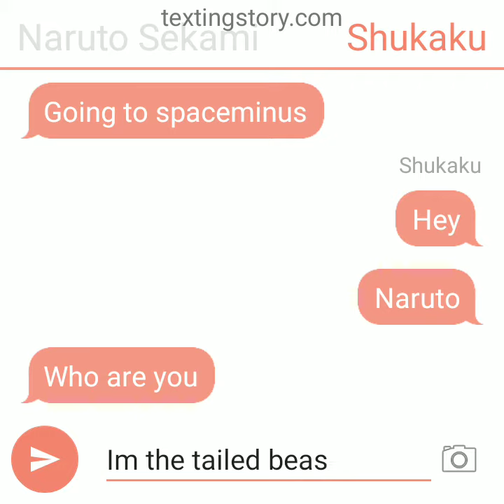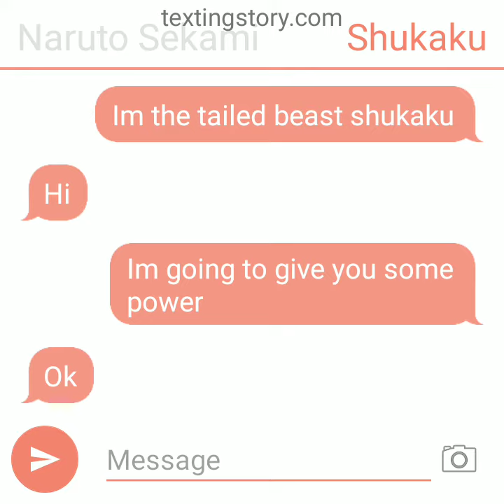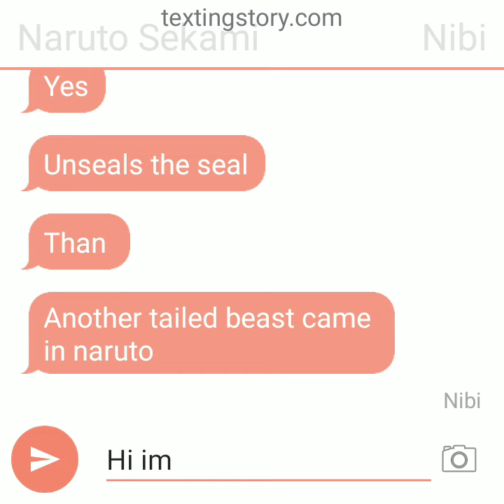December 8, 2020